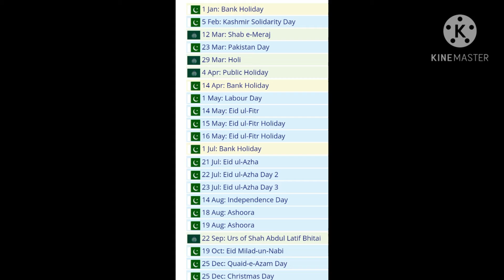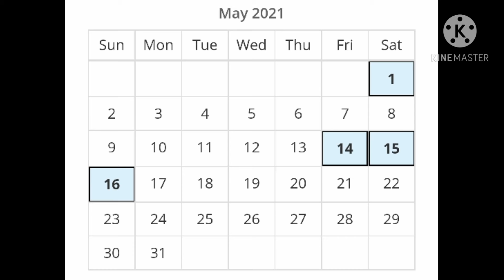2021 holidays announced? holidays calendar?ISpider News